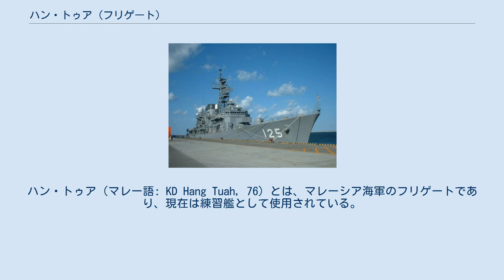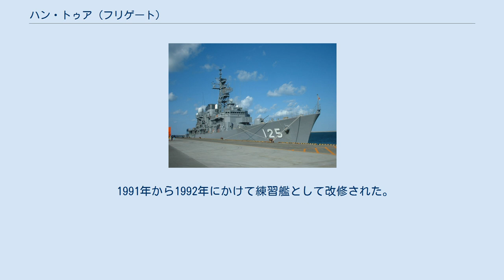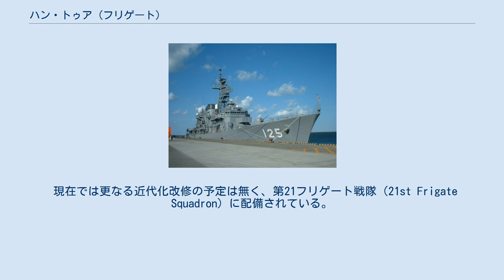ハン・トゥア (フリゲート)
ハン・トゥア（マレー語: KD Hang Tuah, 76）とは、マレーシア海軍のフリゲートであり、現在は練習艦として使用されている。
 元々はガーナ海軍向けに建造されていたが、建造中に起きたクーデターにより発注をキャンセルされたため、完成後はイギリス海軍が引き取りマーメイド（英語: HMS Mermaid, F76）として短期間ながら就役させていた。
 艦体の基本構造はイギリス海軍の41型 (レパード級)及び61型 (ソールズベリー級)を基にしており、エンジンも41型/61型と同様に8基の16気筒ディーゼルエンジンを搭載している。
しかし艦形は船首楼の無い平甲板型とされたほか、煙突も41型/61型が2本のマスト内部に煙突を通したマック構造となっているのに対し、本艦は1本のマストの後部に、独立した1本の煙突が配置されている。
 兵装に関しては、艦前部に2連装のヴィッカース4インチ砲、上部構造物に4基の単装ボフォース 40mm機関砲、後部甲板に配置されたヘリコプター甲板の後方に、リンボー対潜迫撃砲が1基配置されている。
本艦は同時期のイギリス海軍のフリゲートと比べるとかなりの軽武装であるが、それは後述のように、元々ガーナ海軍向けに建造されていたためである。
 レーダーについては、マストの頂部にプレッシー（Plessey）製のAWS-1 対空捜索レーダー、マスト前面部に航海用レーダーを装備。
このほか、ソナーも170型と176型を装備していた。
 本艦はガーナ海軍向けのフリゲート、ブラックスター（GNS Black Star）として発注建造された。
ブラックスターは、ガーナ海軍の旗艦としての役割のほか、クワメ・エンクルマ大統領用のヨットとしての側面も持っていた。
 しかし、建造中の1966年2月24日に起きた軍事クーデターによって、当時ハノイに外遊中だったエンクルマ大統領は失脚しギニアへ亡命。
これに伴い、ガーナの新政権はブラックスターの発注をキャンセルした。
 発注をキャンセルされて注文流れとなって以降も建造は続けられ、1966年の12月29日に進水し、1968年には竣工にこぎつけた 。
 1973年5月16日にマーメイド（HMS Mermaid, F76）としてイギリス海軍に就役した。
 イギリス海軍においては、主に極東地域に配備され、香港の警備任務などに投入されたほか、漁業保護戦隊に編入されてタラ戦争におけるアイスランド沿岸警備隊巡視船のネットカッターや体当たりからイギリスのトロール船を護衛する任務に就いていた。
 また、1975年のサイゴン陥落の際には、イギリス国民の救出任務に出動した。
 1976年9月20日、北海のオランダ付近の海域にて、トン型掃海艇「フィトルトン（HMS Fittleton (M1136)）」と衝突事故を起こしフィトルトンは沈没、乗組員12名が死亡した。
 1977年5月にマレーシア海軍に譲渡され、ハン・トゥア（KD Hang Tuah）に改名。
 1991年から1992年にかけて練習艦として改修された。
 さらに1995年から1996年にかけて主砲と主機関を換装し、ソナーとリンボー対潜迫撃砲を撤去した。
 現在では更なる近代化改修の予定は無く、第21フリゲート戦隊（21st Frigate Squadron）に配備されている。